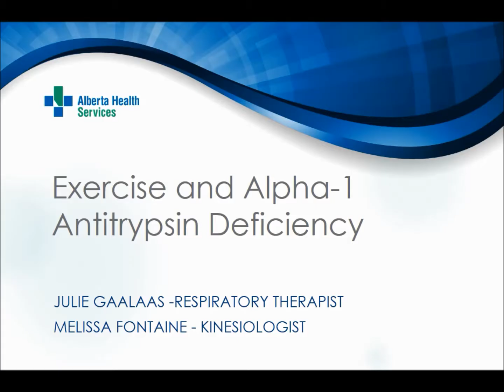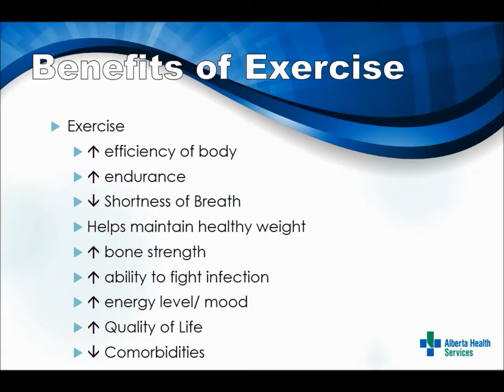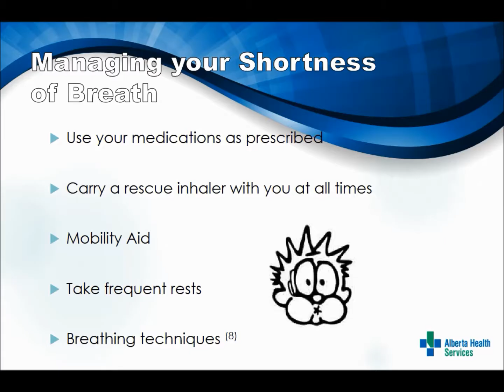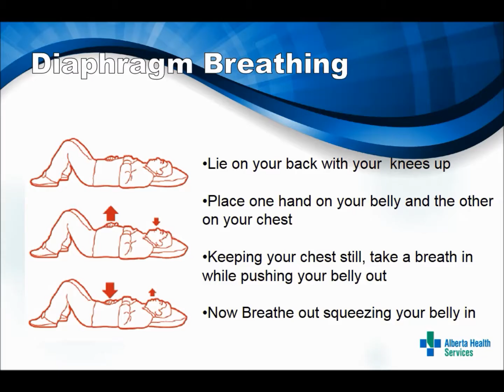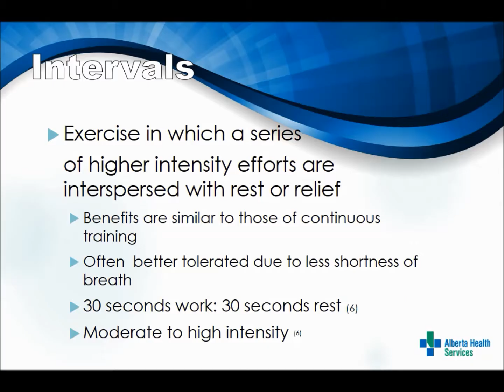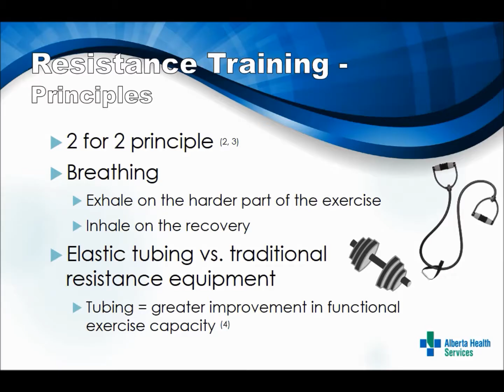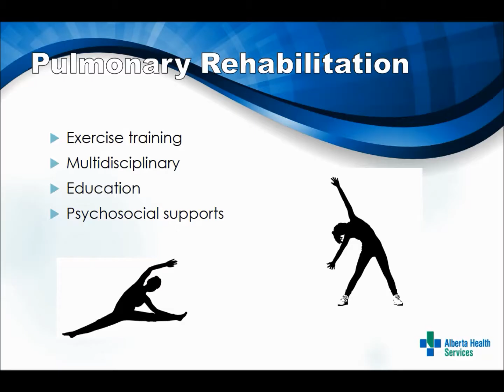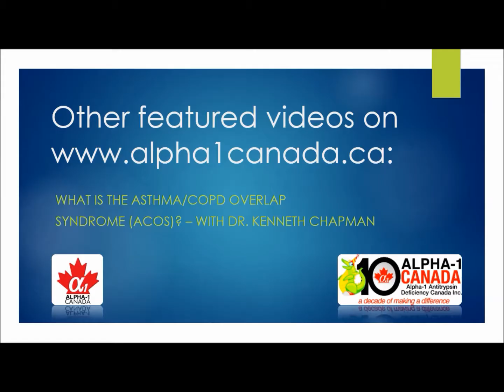Exercise and Alpha 1 Antitrypsin Deficiency with Julie Gaalaas and Melissa Fontaine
Julie Gaalaas and Melissa Fontaine discuss Exercise and Alpha 1 Antitrypsin Deficiency

The views and opinions expressed in these recordings are those of the presenters and do not necessarily reflect the views of Alpha-1 Canada, or its employees.